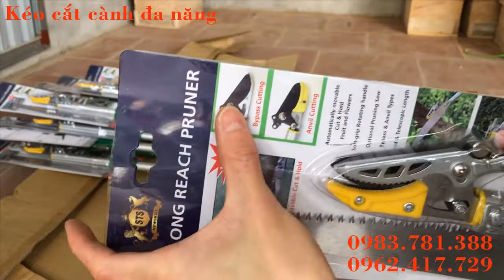Mẫu kéo cắt cành đă năng tiện lợi nhất hiệu quả nhất hiện nay. 0983781388 - 0962417729